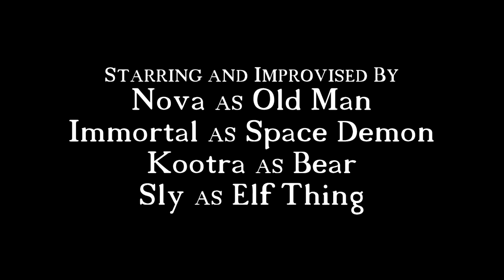Trick or Treat (Creature Short)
Trick or treaters play a series of escalating pranks on a senile old man.

Our Channels-